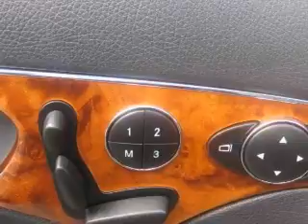Pre-Owned 2006 Mercedes-Benz E350 Santa Monica CA 90403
W.I. Simonson

 Year: 2006
 Make: Mercedes-Benz
 Model: E350
 Engine: 3.5L V-6cyl
 Trans.: 7-speed automatic
 Exterior: Black
 Miles: 47,905
 Interior: Black